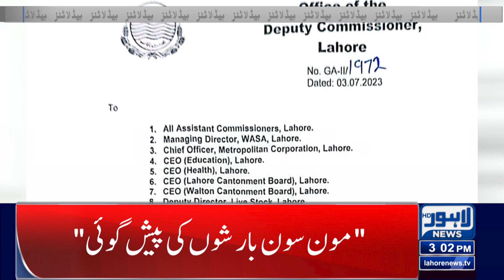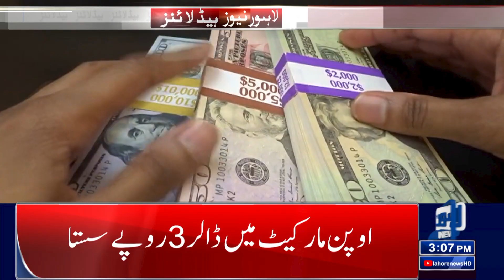Dollar Price decrease | 03:00 PM Headlines | 03 July 2023 | Lahore News HD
Dollar Price decrease

Load shedding started

Beginning Of New Fiscal Year

PCB Got Permission For Election

Important News Regarding Lahore high court

Ch shujaat meets pervaiz elahi in jail

High Temperature In Pakistan

Load Shedding In City

Inflation Out Of Control

Rain Expected In Next Days

PM Shehbaz Sharif's Clear Message

Diesel Price Increased

Pakistan seals $3bn staff-level IMF agreement

Mohsin Naqvi for ensuring proper cleanliness arrangements on Eid

Nation celebrates Eidul Azha with religious zeal and fervour

PM felicitates nation on auspicious occasion of Eidul Azha